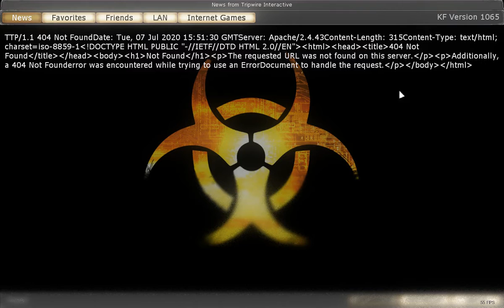Killing Floor playing with custom guns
had a doom mutator installed it crashed my game